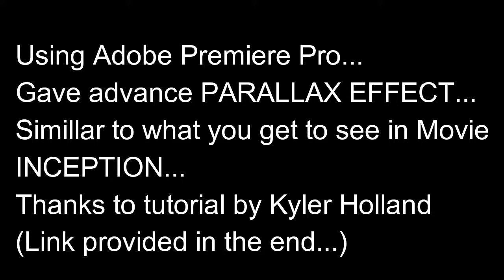Parallax Effect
Parallax Effect. Very easy to follow